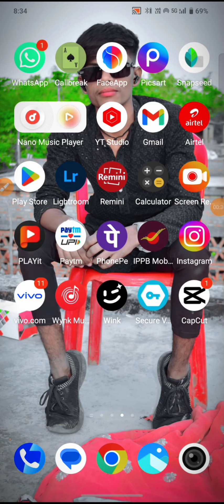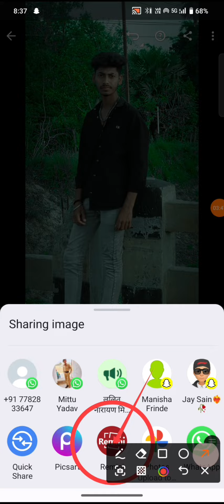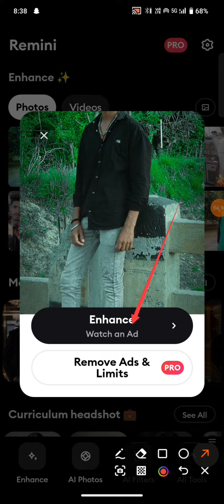👌🥀 Lightroom Se Photo Editing Keshe kre 🥰. Photo Editing Videos 📸 lightroom editing youtube 🥀